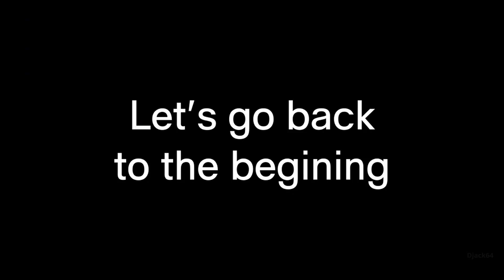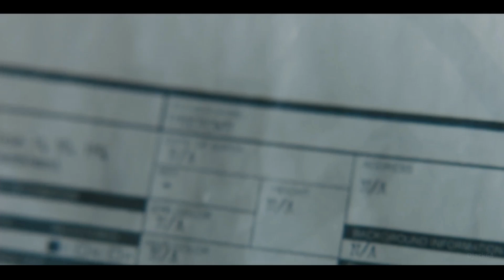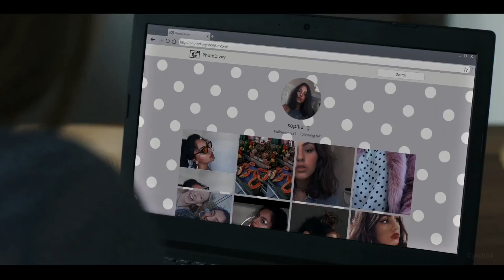Hanna her story (Part 1)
This is the story of Hanna from season 1 to season 3

Video information :
series : Hanna (prime video)
song : - Interstellar no time for caution

program : Da vinci resolve